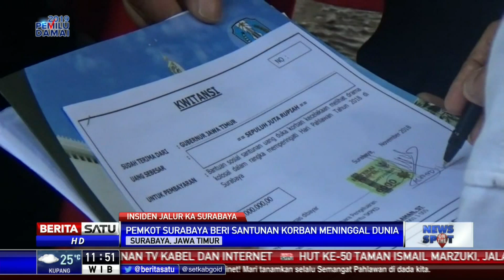Pemkot Surabaya Beri Santunan kepada Korban Drama Kolosal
Pemerintah Kota Surabaya, Jawa Timur memberikan santunan kepada korban tragedi drama kolosal Surabaya Membara. Santunan diberikan kepada korban meninggal dunia.

Facebook.com/BeritaSatuTV
Youtube.com/BeritaSatu